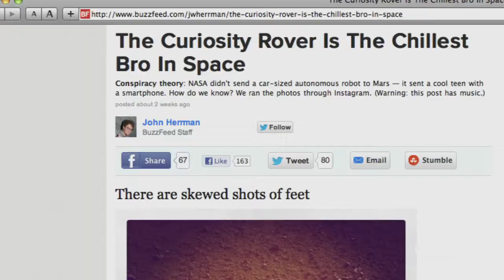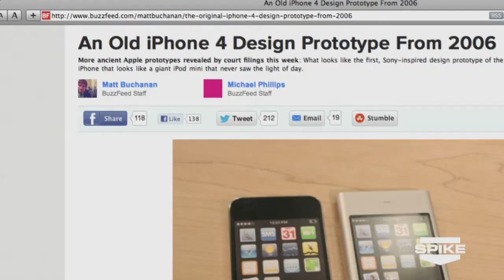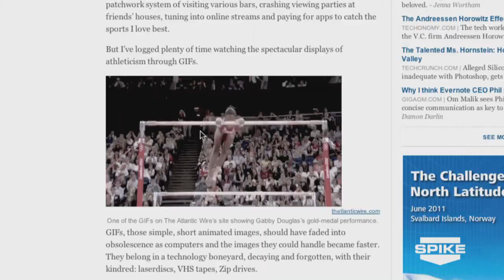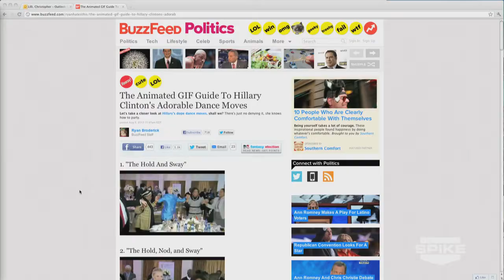All Access Weekly: BuzzFeed's John Herrman And The Summer In Tech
When it comes to tech, it was a summer to remember. In case you missed it, Katie Linendoll sits down with BuzzFeed's John Herrman to break down the Mars landing, Apple prototypes and the GIFs that keep on GIFing. Tune in to the fastest 5 minutes in tech, gaming and comics Thursdays at midnight only on SPIKE!